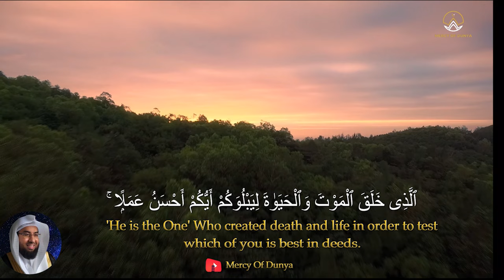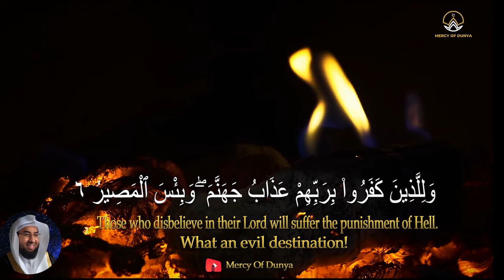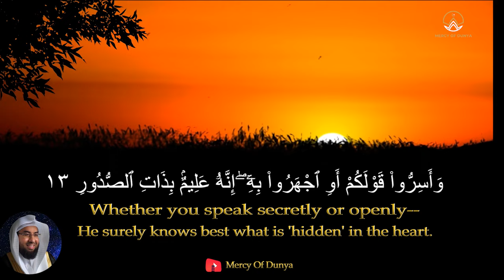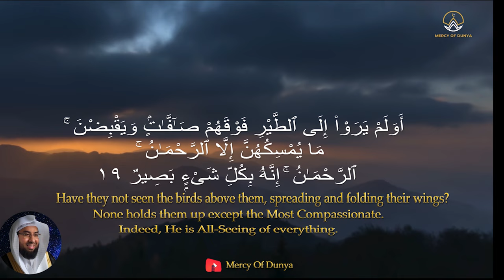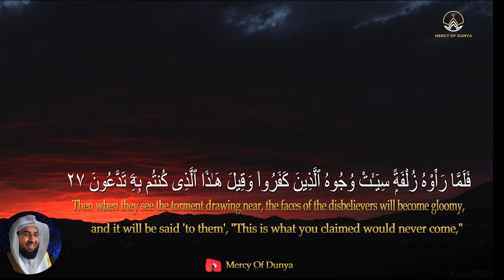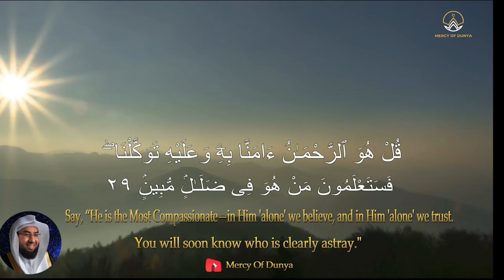Surah Al-Mulk سورة الملك | ABDULWALI ALARKANI سورة الملك ( كاملة ) للقارئ عبد الولي الاركاني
Surah Al-Mulk, this beautiful Quran recitation is recited by Abdulwali Al-Arkani and published by Mercy Of Dunya channel.

Publish: Mercy Of Dunya Channel.

Allah said, "And let there be [arising] from you a nation inviting to [all that is] good, enjoining what is right and forbidding what is wrong, and those will be successful"

The Prophet (ﷺ) said, "Convey (my teachings) to the people even if it were a single sentence"

Please Note:: (Mercy of Dunya ) this channel is mainly for those who want to listen and learn Quran recitation.

More videos with Surah Al-Mulk will come on this channel. You can say the name of your favorite Qari in the comment box, we will try accordingly, Insha-Allah